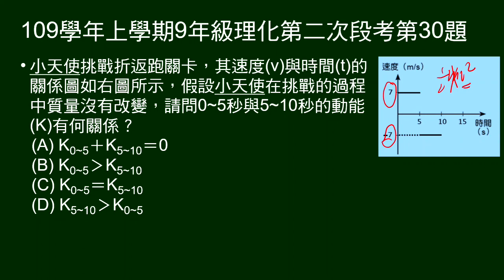109學年上9年級理化二段第30題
給折返跑兩段時間的速度與時間關係圖，問兩段時間的動能關係。